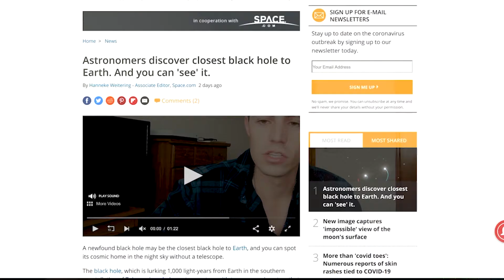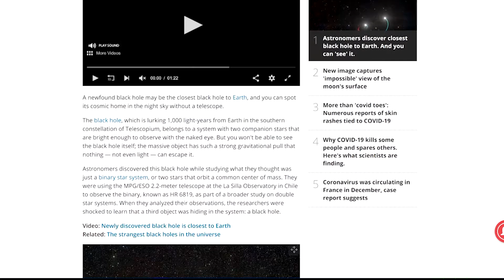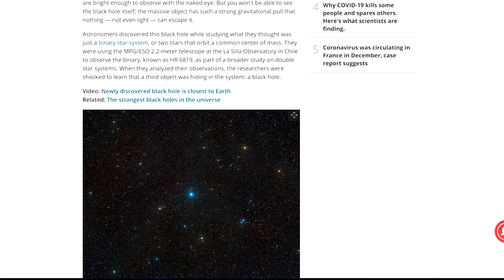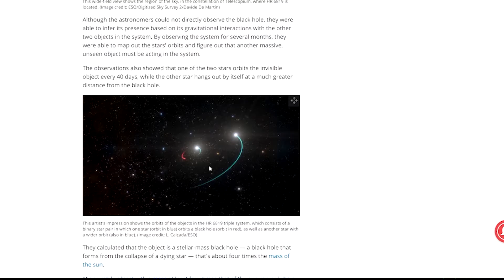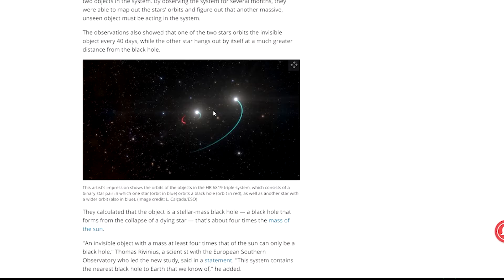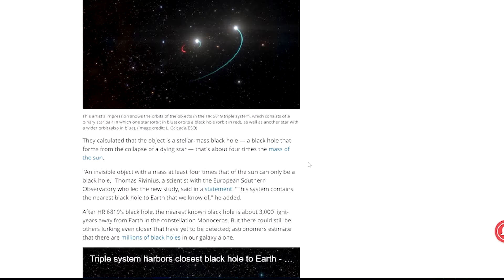Closest Black Hole to Earth and How We Detect Black Holes!!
This video is about the closest black hole to Earth that we have observed so far. This black hole is a mere 1,000 light years away. Also covered is how we detect black holes using gravitational lensing, accretion disks, or gravitational behavior.